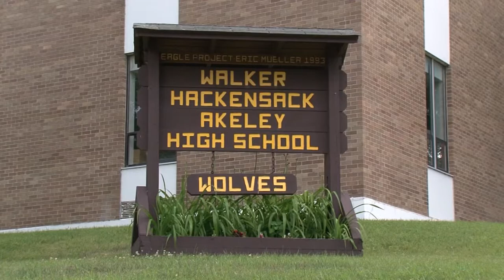Walker-Hackensack-Akeley School District Looking for New School Superintendent-Lakeland News at Ten